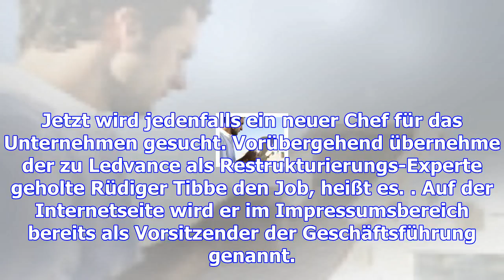Was ist los mit ledvance? chef der licht-firma muss gehen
Die Licht-Firma Ledvance will ihr Werk in Augsburg schließen. Nun wurde der Chef des Unternehmens en...